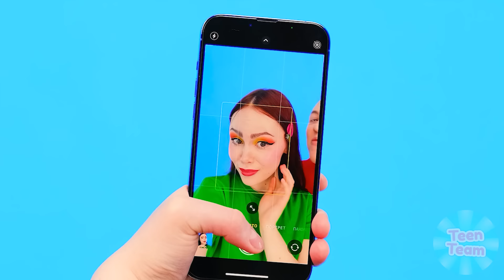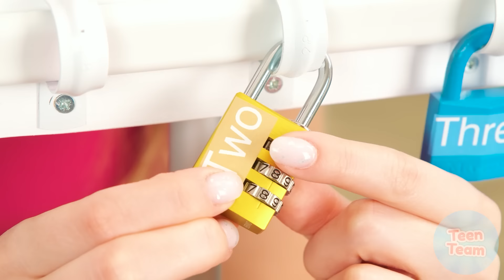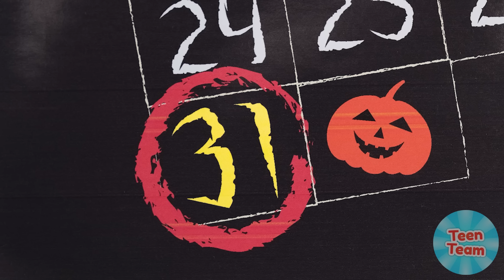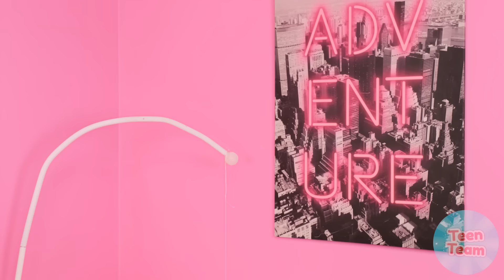تحدي الـ 1000 زر غامض | لحظات مضحكة TeenTeam Challenge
مستقبلك يعتمد على كل خيار تقوم به! مرحبًا بك في التحدي الجديد!